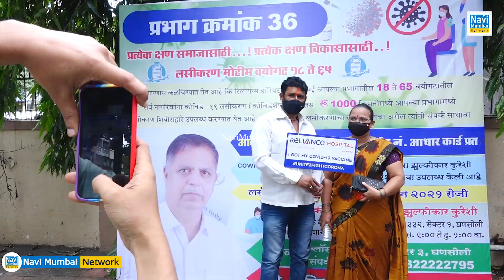Zulfikar Qureshi celebrates birthday with a cause, organizes free vaccine camp at Ward 36 Ghansoli